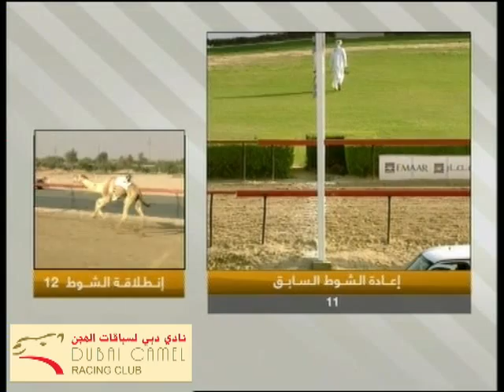تأهيل الثنايا للشيوخ المرموم 19-2-2014 مساءً الشوط 11